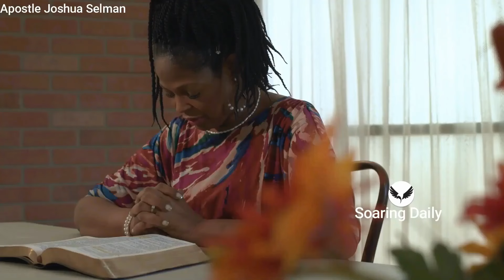Spiritual Exercises for Spiritual growth | Quit Laziness | APOSTLE JOSHUA SELMAN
Don't end 2024 in thesame spiritual level you started, Apostle Joshua Selman shares powerful nuggets for spiritual growth, Challenging believers to quit laziness

nairobi kenya
joshua selman
koinonia abuja
koinonia global
koinonia videos
koinonia zaria
sbic connect
selman's videos
online sermons
commanding results
koinonia messages